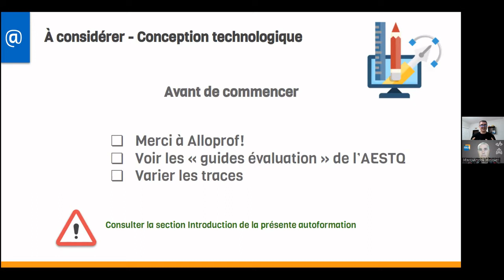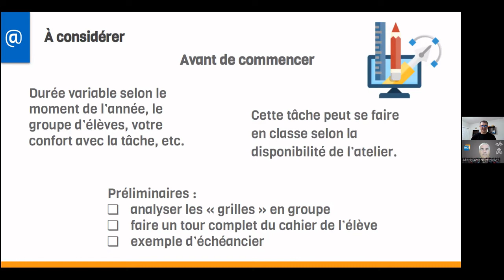Conception technologique - avant de commencer